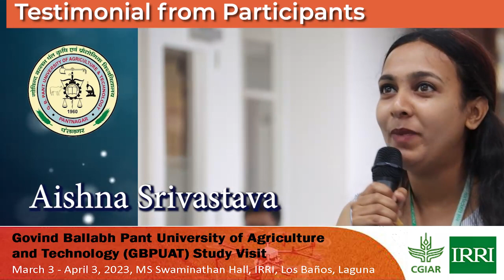How was your experience with IRRI Education? | GBPUAT Students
What’s it like to conduct internship at the International Rice Research Institute (IRRI)? Hear it directly from our  interns from the G. B. Pant Univerity of Agriculture and Technology (GBPUAT).

20 students from GBPUAT came to IRRI for a one-month study tour to learn about rice and the current trends and technologies in production and management globally and at IRRI; learn how to address challenges on global food resources; and to learn how technologies are transferred to farmers. Aside from the visits around IRRI facilities, the students also visited several agricultural companies around the Philippines to enable them to gain knowledge and understanding on the various agricultural technologies and entrepreneurship models being practiced by other institutions.